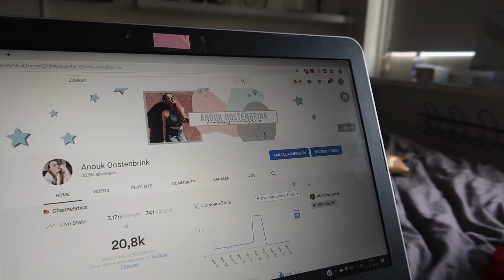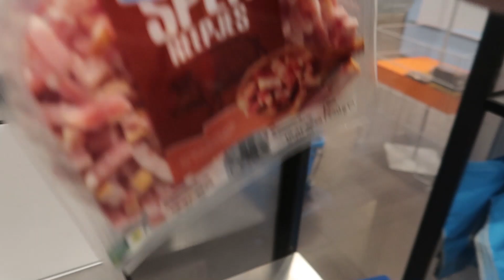☆ SAMEN UITBRAKKEN en nog steeds zulke droge lippen:( - #2 - Anouk Oostenbrink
Vandaag heb ik mijn kater uitgeslapen (haha oeps! ), heb ik mijn eerste vakje van de adventkalender uitgepakt en kook ik wat lekkers voor mij en mijn vriend! Dit en meer zie je vandaag in mijn vlog!

☆Vragen die veel gesteld worden:

     Met de Canon eos 700D, vlogs maak ik met de Canon G7X mark II

    - Met welk programma edit je?
      Premiere Pro

     18, en op 1 juni ben ik jarig

☆Hi! Mijn naam is Anouk, ik plaats op dit kanaal 2 video’s per week. Elke dinsdag een weekvlog en op vrijdag een andere video zoals een shoplog, een dag lang, fashion en lifestyle. Graag hoor ik van je wat je nog meer leuk vindt om te zien op mijn kanaal, dan kan ik daar rekening mee houden:) Ik hoop je snel te zien in een van mijn volgende video’s!
X, Anouk